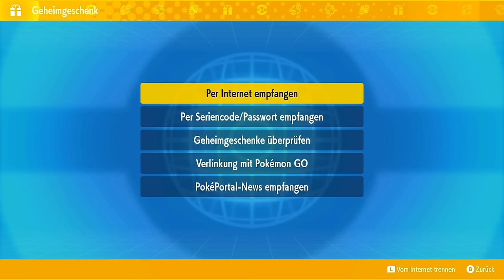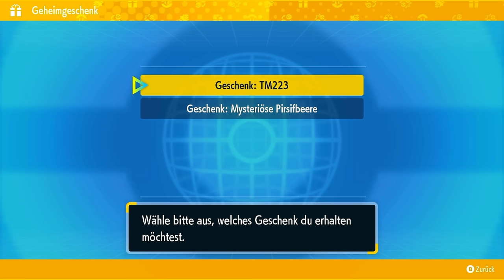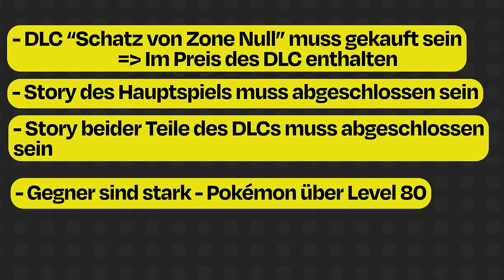Wie du Infamomo bekommst und den Epilog von Pokémon Karmesin & Purpur starten kannst!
Ich zeige dir das neue Pokémon Infamomo aus Pokémon Karmesin und Purpur und wie du den Epilog, eine Art Mini "DLC" startest, sowie die mysteriöse Pirsifbeere bekommst, die für den neuen Content benötigt wird! Pokémon Karmesin und Purpur sind Spiele für die Nintendo Switch, welche am 18. November 2022 erschienen sind! Sie markieren damit den Beginn der 9. Generation! Der DLC für Pokémon Karmesin und Purpur, der Schatz von Zone Null wurde in zwei Teilen veröffentlicht. Der erste Teil, die türkisgrüne Maske ist am 13. September 2023 erschienen und spielt in der sogenannten Kitakami Provinz. Der zweite Teil die Indigoblaue Scheibe erschien hingegen am 14. Dezember 2023 und spielt auf der Blaubeer Akademie in Einall.

Als Ergänzung zum Video: Es ist nötig Terapagos gefangen zu haben wie bereits erläutert und mindestens einmal nach der Story das Akademieturnier nochmal beendet zu haben. Das Event am Kristallsee muss hier nicht beendet sein. Wenn ihr beim Laden in Kitakami mit dem heruntergeladenen Item seid, spricht dort mit dem Gegenstand links in der Ablage des Ladens. Danach aktiviert sich eine Cutszene und ihr könnt wie im Video fortfahren.

0:00 Event-Item erhalten
1:32 Was macht und ist die mysteriöse Pirsifbeere
1:56 Hier startest du den Epilog
2:10 Voraussetzungen um den Epilog zu spielen
2:43 Das müsst ihr über Infamomo wissen